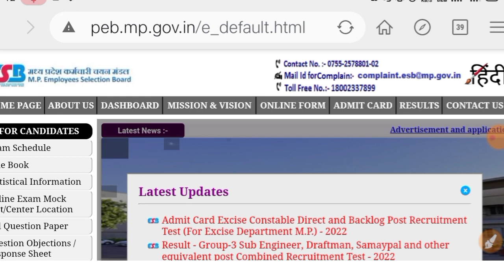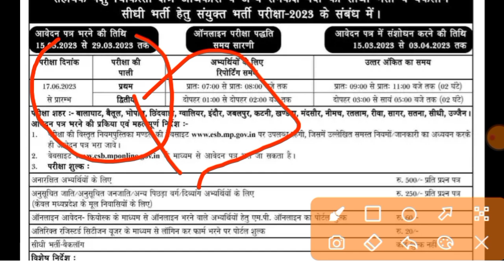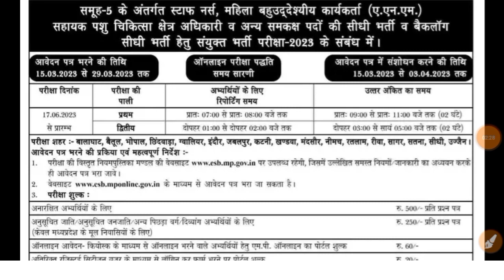मप्र व्यापम ग्रुप 5 भर्ती 2023 । mp staff nurse vacancy | mp anm vacancy | mp new vacancy 2023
मप्र व्यापम ग्रुप 5 भर्ती 2023 । mp staff nurse vacancy | mp anm vacancy | mp new vacancy 2023 | mppeb latest update

Apply link ;
notification;

mp anm vacancy
मप्र पशु चिकित्सा अधिकारी भर्ती
स्टाफ नर्स,एएनएम कार्यकर्ता के लिए आवेदन आमंत्रित किए गए हैं ।।

Shreeji Online || Thanks || Shreeji Online